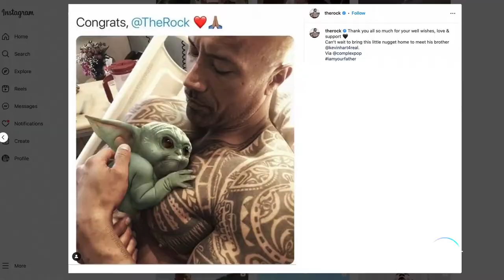The Mandalorian - Official 'Phenomenon' Trailer (2023) Pedro Pascal, Carl Weathers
Check out the new featurette for the live-action series The Mandalorian and join Jon Favreau, Dave Filoni, Rick Famuyiwa and others as they explore how “The Mandalorian” and its fan-favorite character Grogu rose to engage the world and win the hearts of viewers across the globe.

The journeys of the Mandalorian through the Star Wars galaxy continue. Once a lone bounty hunter, Din Djarin has reunited with Grogu. Meanwhile, the New Republic struggles to lead the galaxy away from its dark history. The Mandalorian will cross paths with old allies and make new enemies as he and Grogu continue their journey together.

The series stars Pedro Pascal, Katee Sackhoff, Carl Weathers, Amy Sedaris, Emily Swallow and Giancarlo Esposito. The directors of the eight-episode Season 3 include Rick Famuyiwa, Rachel Morrison, Lee Isaac Chung, Carl Weathers, Peter Ramsey and Bryce Dallas Howard.

Season 3 of The Mandalorian starts streaming on March 1 on Disney+.